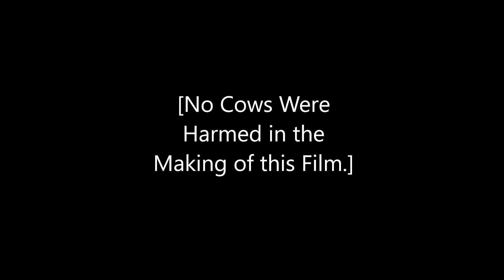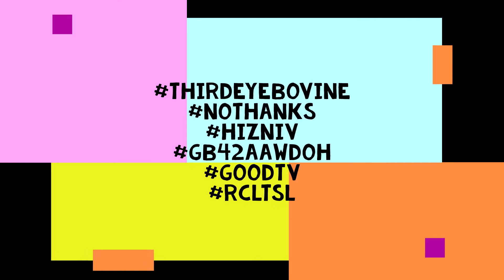15 Zooking El Alamein